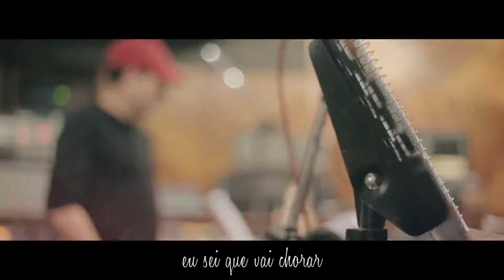Banda Calypso A Saudade Bateu Oficial Lyric Video CD Vibrações